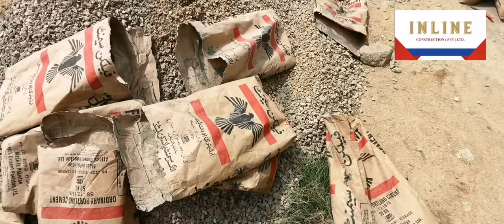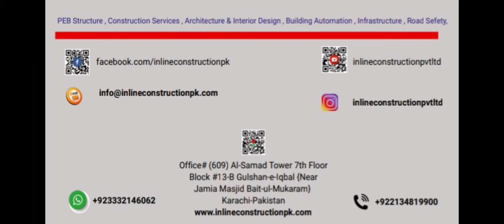How to do l Lean l Concrete l INLINE l CONSTRUCTION l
Welcome to INLINE CONSTRUCTION Private Limited
ان لائن کنسٹرکشن پرائیویٹ لمیٹڈ میں خوش آمدید
گھر کی تعمیر کے لیے نمبر ایک ذریعہ
ان لائن کنسٹرکشن، صارفین کو ویلیو ایڈڈ تعمیراتی خدمات پیش کرتا ہے۔
پاکستان کے علاقے کے اندر، باہمی طور پر فائدہ مند تعلقات کو تیار کرتے ہوئے جو منصفانہ اور مارکیٹوں میں کم نرخوں پر تعمیراتی خدمات میں اعلیٰ ترین معیار کی ضمانت دیتا ہے۔
ہمارا دیرینہ تجربہ، مستقبل کی پیشرفت کے لیے کشادگی، اور لگن
مزید رکھنے کا ارادہ رکھتے ہیں۔
رہائشی اور تجارتی عمارتوں کی مرمت اور بحالی کو قبول کرنے کے لیے تنوع۔ ہم سب میں
ہم ایک ٹیم کے طور پر ہمیشہ غیر معمولی اور پیشہ ورانہ فراہم کرنے کے لئے وقف رہیں گے
غیر معمولی معیار کے منصوبوں کی تعمیر کا نقطہ نظر جو بجٹ اور شیڈول کو پورا کرتا ہے۔

Number one source for Building Construction
INLINE Construction, offers value-added construction services to customers
within the Pakistan region, by crafting a mutually rewarding relationship that endows the highest level of quality in construction services at fair and markets competitive rates.
(Mechanical / Electrical & Plumbing), Civil, Steel Structure, Infrastructure.
our long-standing experience, openness to future developments, and dedication to
infrastructure planning as well as micro/macro development, we intend to hold more
diversity to embrace repairing and restoring residential and commercial buildings. In all

 as a team always be dedicated to providing exceptional and professional
approach to constructing exceptional quality projects which meet budget and schedule
goals.
We're dedicated to giving you the very best, with a focus on dependability and quality